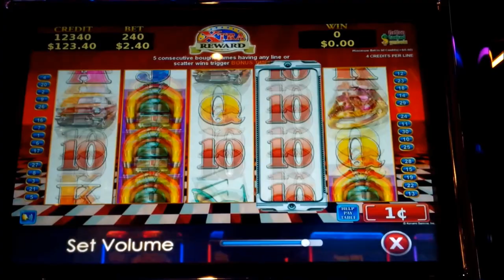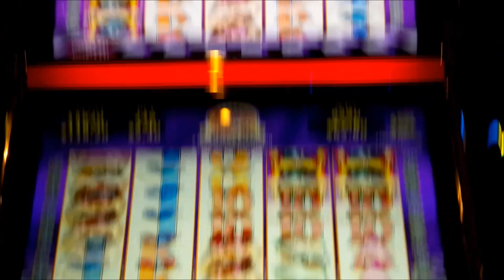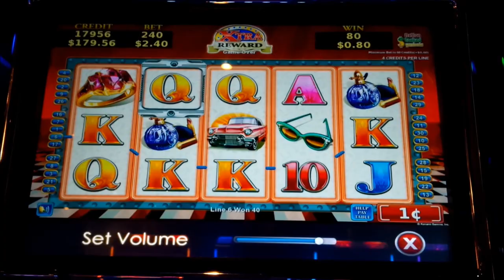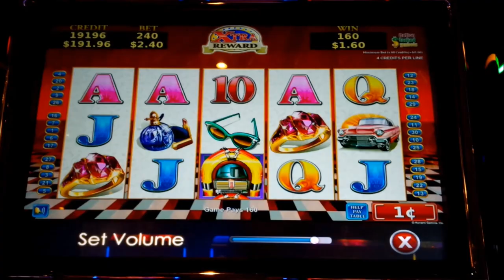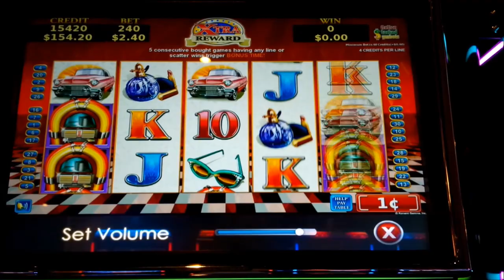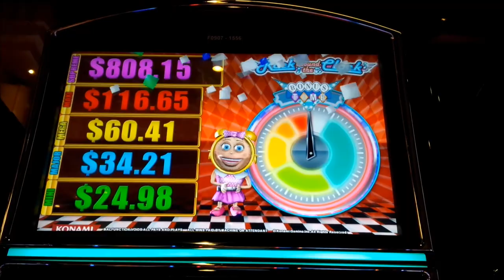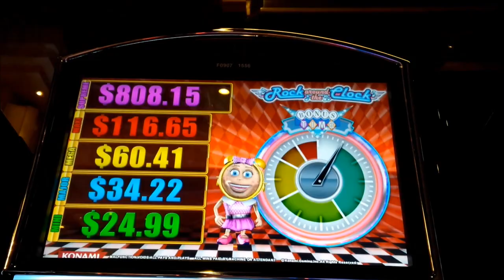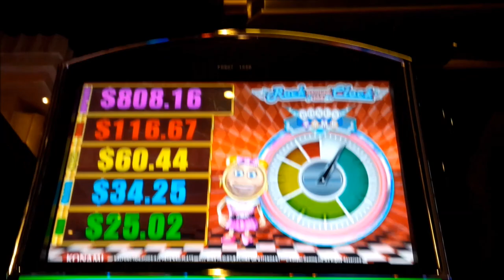Rock Around The Clock Slot - Tutti Looti - NICE SESSION!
The Rock Around The Clock Tutti Looti slot by Konami is actually a fairly complicated game!

Where to Begin?! Reels 2, 3 and 4 have "Action Stacked Symbols" which are randomly chosen at the beginning of each spin and denoted by a silver outline. If you fully land two reels of these, their outline turns gold and they are replaced by another symbol OR the bonus symbol! 6, 7, 8 or 9 bonus symbols award 8, 10, 12 or 15 free games respectively.

During the bonus, a second set of reels appears and any reels where action stacked symbols fully land drop down to your primary reel set! During non-bonus games, there is also a "Bonus Clock" which advances as you win any amount on any game. If you win 5 games in a row, you initiate the wheel bonus where you first choose 1 of 3 records which will award you a number of spins or a wheel upgrade, which is necessary in order to win a progressive.

Finally, at certain times the Mystery Clock will also randomly advance to help you out. So much going on with this one, a really fun game, Enjoy!